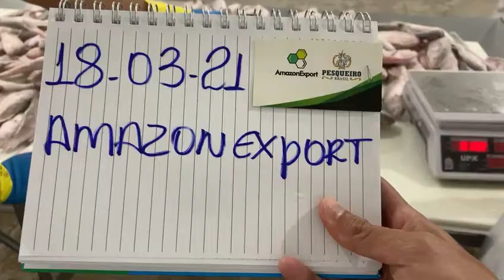Brazilian Croaker (white drum)